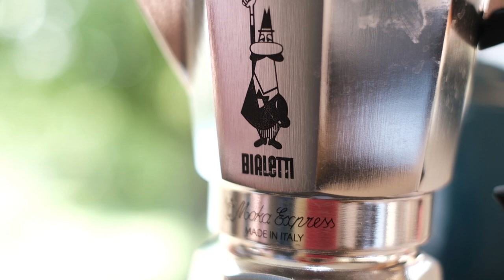RESTAURATION d'une CARAVANE : On déplace SIKA ! Partie 8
Entre surprises et réussites, ce projet nous permet aussi d'en apprendre un peu plus chaque jour, alors qu'il y a un an on y connaissait absolument rien en rénovation de caravane.

Si tu veux suivre de près cette petite aventure avec SIKA (oui c'est son p'tit nom), n'hésites pas à nous suivre sur les réseaux :

Si tu veux partager ton expérience de restauration d'une caravane, d'un van ou d'un camping car, l'espace commentaires est fait pour ça, fais toi plaisir.
Si tu as des questions, c'est pareil, mais j'aurais peut-être pas forcément toutes les réponses.

Si tu as la moindre question, n'hésites pas à la poser en commentaire, on y répondra dans une prochaine vidéo !

Et mangez des fruits !